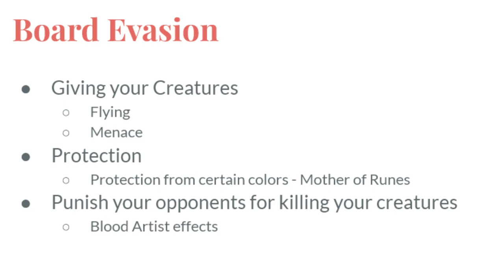Commissar Severina Raine | EDH Deck Tech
This Warhammer commander looks like such a powerhouse either in the command zone or just the 99! We'll be examining some overall strategies, wincons, and high synergy cards.